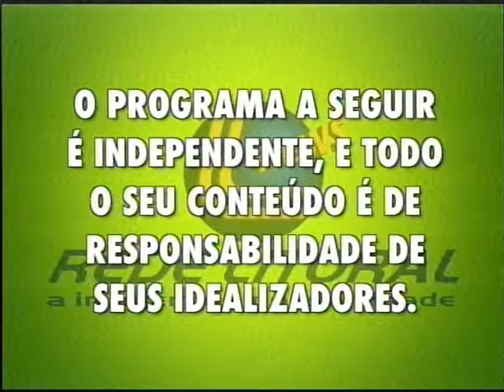Raízes - TV Litoral News - 04/02/2019 - Parte 1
Programa Raízes - Exibido em 04/02/2019